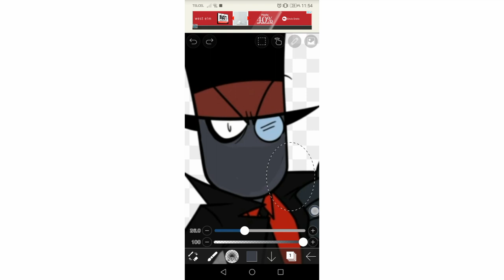i feel good